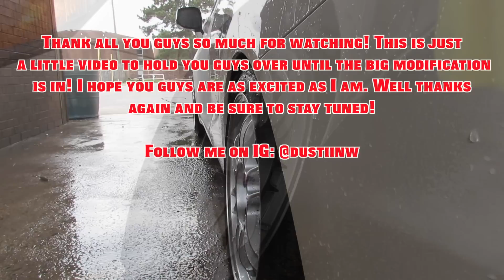2012 Civic Si Function Over Form